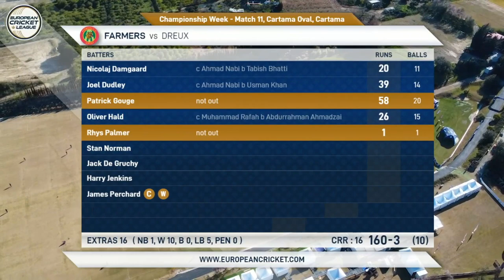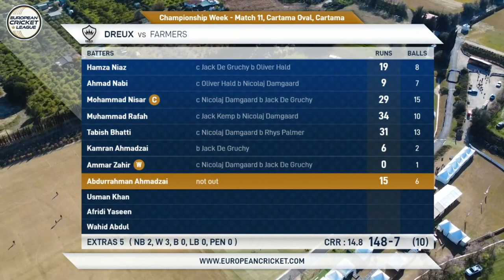Championship Week, Match 11 - DRX vs FAR | Highlights | European Cricket League 2023 | ECL23.095